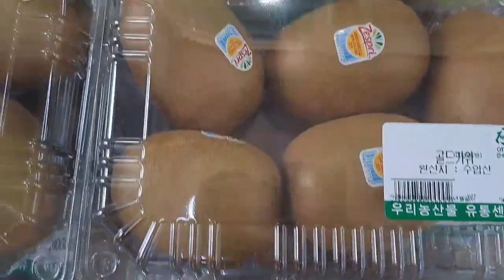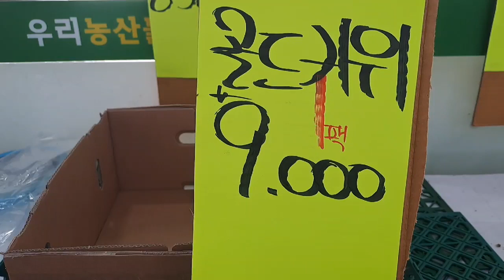과일삼촌의 여름과일 시세 가이드: 배, 사과, 감귤, 블루베리, 수박, 참외, 포도, 키위, 망고 특집!!!